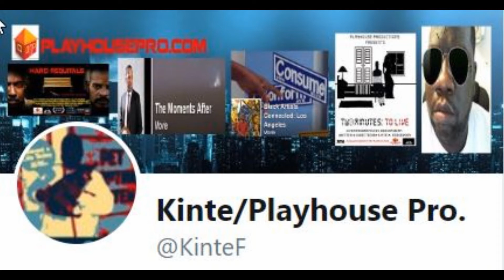The Terror's actor Paul Ready on Preparing for his role and finding the real Terror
Paul Ready on Preparing for his role and finding the real Terror